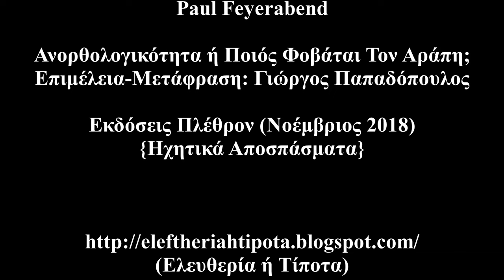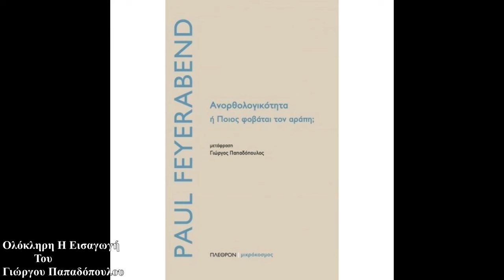P. Feyerabend - Ανoρθολογικότητα ή Ποιός Φοβάται Τον Αράπη; (Εκδόσεις Πλέθρον) {Ηχητικά Αποσπάσματα}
Paul Feyerabend - Ανoρθολογικότητα ή Ποιός Φοβάται Τον Αράπη; (Εκδόσεις Πλέθρον) {Ηχητικά Αποσπάσματα}

Paul Feyerabend - Ανoρθολογικότητα ή Ποιός Φοβάται Τον Αράπη; (0:19 - 0:31)

- Ολόκληρη Η Εισαγωγή Του Γιώργου Παπαδόπουλου (0:32 - 12:54)

- Αποσπάσματα Από το Κείμενο (12:55 - 42:48)